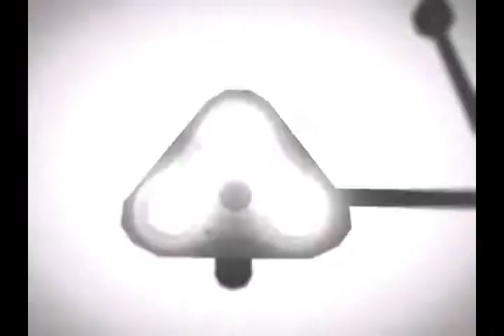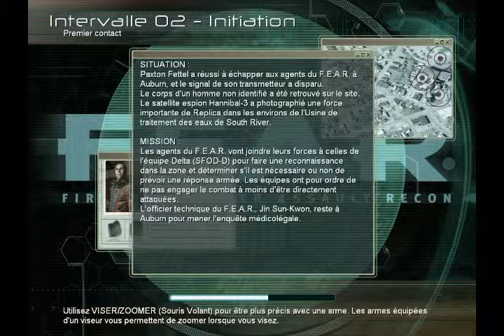Bonus stage F.E.A.R par Nazband, partie 1/3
Vous voulez des tests non divisé en partie de 15 minutes ? Retrouvez nous sur dailymotion à l'adresse

Deuxième bonus stage de Nazband alias fullgamerzone. (Tout seul ce coup là.)

F.E.A.R, édité par Vivendi Universal.

Partie 1/3